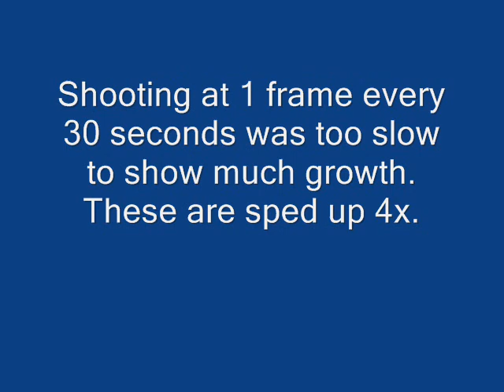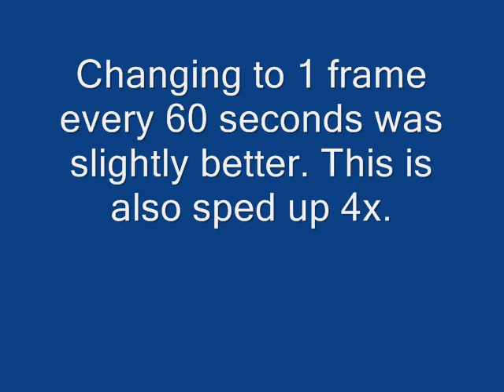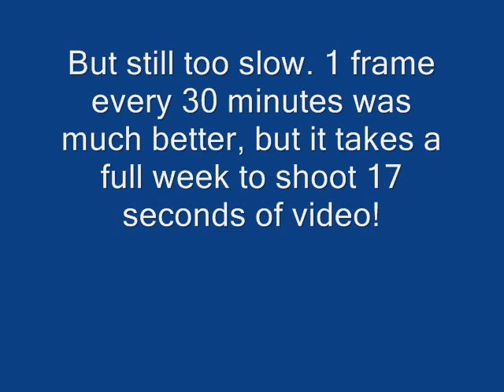Time Lapse of an Onion Growing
NOTE: If anyone else likes the music, comment and let me know. I just listened to it for the first time since I posted the video and now think I should extend it into a full long song.

Still experimenting and learning with a Nikon P50. Onion growing in a glass. First part was one frame every 30 seconds (sped up in this video because the growth was so slow!!), then one frame per minute, one frame every ten minutes and then the best was one frame every 30 minutes. It takes a week to do 17 seconds of video at this rate!

The music is just me fooling around with some synthesizers.